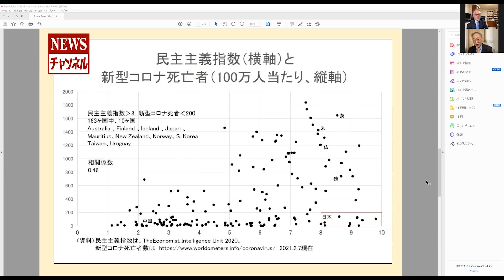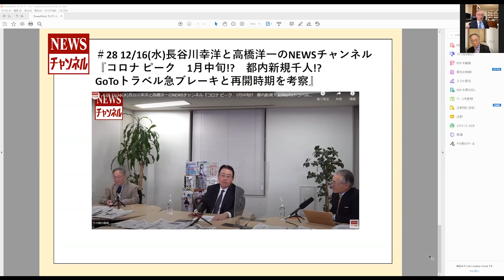＃40 2/12(金)長谷川幸洋と高橋洋一のNEWSチャンネル＃40『第2回マスコミ論 後編 高橋洋一流 マスコミの倒し方は○○☓●●!』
2/12(金)長谷川幸洋と高橋洋一のNEWSチャンネル＃40
『第2回マスコミ論 後編 高橋洋一流 マスコミの倒し方は○○☓●●!』

【2/12(金)内容】
○　高橋洋一教授がマスコミ最大の弱点を突っつきまくる
・マスコミが決定的に弱い【英語】と【数学】
・大蔵省時代に痛感したマスコミのダメダメさ
・アメリカに行っている記者は「もしもし」で取材
・長谷川が明かす海外駐在のマスコミのグダグダ”取材”ぶり
・英語の論文・文献をまったく読まないマスコミ

○　数学ができないと生きていてつまらない
・民主主義とコロナ感染症の関係性を統計で見る
・民主主義ＶＳ非民主主義国
・日本のパフォーマンスはどうか？
・非民主主義国の強権発動ＶＳ民主主義国の財政支出
・マスコミでは絶対にできない情報分析

○　何に面白さを感じるのか？
・数学や物理そのものへの面白さはどこに感じるのか
・データから「予測」することの威力
・「予測」できない奴が偉そうな「べき論」を偉そうに語る。
・自然科学方法論、偉そうな議論ではなく、データでの予測を出し合って競え

★出演者
長谷川幸洋(ジャーナリスト)
高橋洋一（数量政策学者、内閣官房参与）

水曜日配信となります！

1953年千葉県生まれ。慶応義塾大学経済学部卒。ジョンズホプキンス大学高等国際問題研究大学院（SAIS)で国際公共政策修士（MIPP）。77年に中日新聞社に入社し東京本社（東京新聞）経済部、ブリュッセル支局長、論説副主幹などを経て2018年3月末に退社。ジャーナリストとして活動中。

06～09年に政府税制調査会委員、05～08年に財政制度等審議会臨時委員、13～16年に大阪市人事監察委員会部会長など。
07～15年に日本記者クラブ企画委員、13～16年に規制改革会議委員、16～19年規制改革推進会議委員など多数の公職を務める。
最新刊に「新型コロナの正体〜日本はワクチン戦争に勝てるか!?」（ビジネス社、森下竜一大阪大学大学院寄附講座教授との対談）
趣味はスキー。SAJスキー指導員の資格を持つ。

1955年、東京生まれ。80年、大蔵省（現財務省）入省、理財局資金企画室長、内閣参事官など歴任。小泉内閣、安倍内閣では「改革の司令塔」として活躍。07年には財務省が隠す「埋蔵金」を公表、08年に山本七平賞受賞。政策シンクタンク「政策工房」会長、嘉悦大学教授、内閣官房参与。